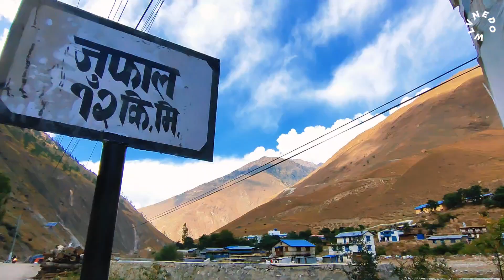DUNAI VILLAGE TO JUPHAL VILLAGE ( TRAVEL) VIDEOS// WLVNEDO II VIDEOGRAPHY II MOST LIKELY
Vlogs, short for video logs, are a form of online content where individuals or creators share their experiences, thoughts, and activities through video. Vloggers typically document their daily lives, travel adventures, or specific topics of interest, engaging with their audience through a personal and often informal style. Vlogging has become a popular genre on platforms like YouTube and other social media channels.

Videography is the process of capturing moving images on electronic media. It involves using a video camera to record scenes, events, or subjects with the intent of creating a video. Videographers may work in various fields, including filmmaking, television production, event coverage, and online content creation. Skills in composition, lighting, and editing are crucial for creating visually appealing and engaging videos.

Exploring new places, meeting diverse people, and experiencing different cultures can enrich your life in countless ways. What aspect of travel are you interested in?

Jajarkot is a district in the Karnali Province of Nepal. It is known for its scenic landscapes and cultural heritage.
Nepal is a landlocked country located in South Asia, bordered by China to the north and India to the south, east, and west. It is known for its diverse geography, including the Himalayan mountain range, fertile plains, and subtropical forests. Kathmandu is the capital and largest city. Nepal has a rich cultural heritage, with a blend of Hindu and Buddhist traditions. The country is famous for Mount Everest, the world's highest peak, and it attracts trekkers and mountaineers from around the globe.

Dolpa is a district in the Karnali Province of Nepal, located in the western part of the country. It is known for its remote and rugged landscapes, including portions of the Himalayas. Dolpa is home to Shey Phoksundo National Park, which features the stunning Phoksundo Lake, the country's deepest lake. The region is culturally rich, with influences from Tibetan Buddhism.

Life is a complex and dynamic phenomenon characterized by growth, reproduction, adaptation, and various processes. It encompasses a wide range of forms, from microorganisms to plants, animals, and humans. The study of life, known as biology, explores the diversity, evolution, and functioning of living organisms.

If you have a specific aspect of life you'd like to discuss or inquire about, please provide more details!

As of my last knowledge update in January 2022, I don't have specific information about "Nedo" in a general context. It could be a term, acronym, or reference to something that emerged after that date. If it's related to a specific topic or if you provide more context, I might be able to help you better.